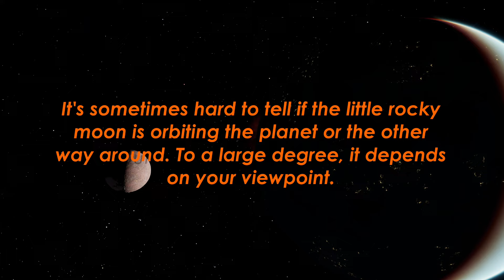Mitterand Hollow Time Lapse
The tiny rocky moon Mitterand Hollow orbits New Africa every 90 seconds. It's an amazing natural phenomenon, worth seeing if you're passing by the Epsilon Indi system. The Canonn research vessel The Gnosis makes regular visits, and the  Crab Nebula Expedition set off from Mitterand in 3302. It was  also the location three years ago of a Winking Cat cache. See if you can spot my holiday sweater!

Most of this video is speeded up ten times, to make the orbital path easier to see.

Music by the wonderful @ToCoSo  - It's Koyaanisqatsi without having to watch Mandalays rolling down a mountain.

For a completely different approach to filming Mitterand Hollow, check out the last third of this video by XCezor